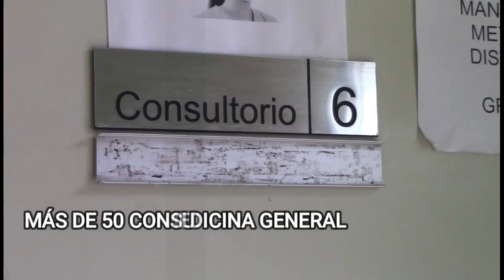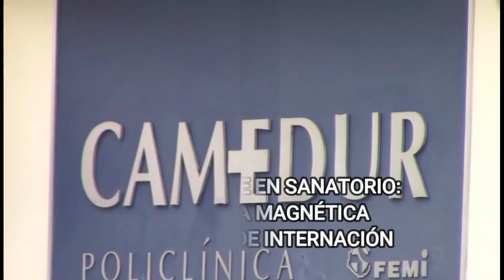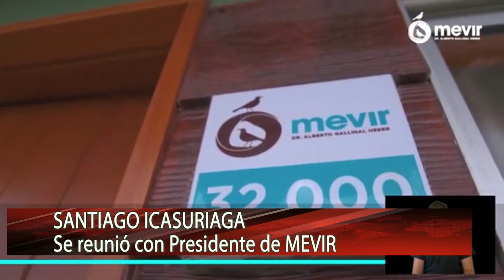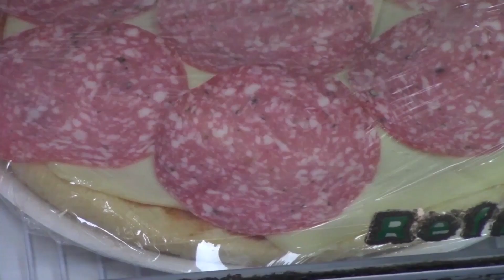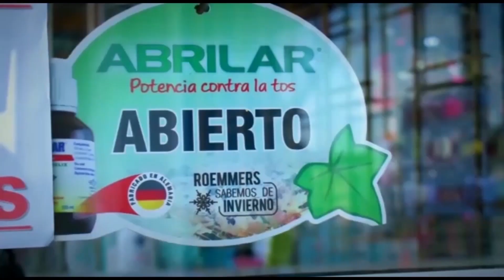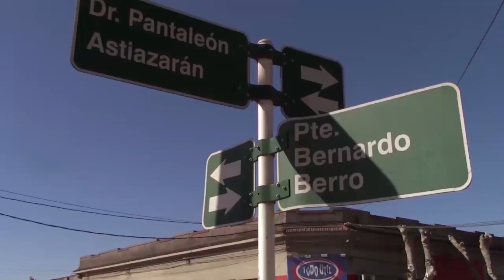noticias 20 04 22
Icasuriaga se reunió con el Presidente de MEVIR para intentar que Sarandi del Yi esté incluido dentro de un nuevo plan de viviendas.

En Durazno se llevaron a cabo los actos centrales del Departamento conmemorativos al Desembarco de los 33 Orientales.

Volvió la reacreación del Desembarco de los 33 por parte, ahora, de Marcelo Castro, hijo del fallecido "churrero".